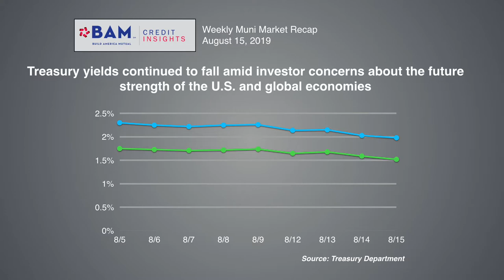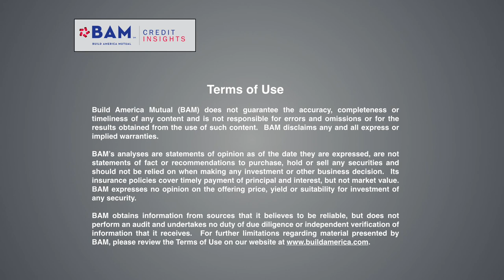BAM Weekly Muni Market Update - August 16, 2019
Grant Dewey from BAM's capital markets desk recaps a wild week in which Treasury yields continued to fall, with the 30-year bond closing Thursday below 2%. Municipal market volume remained strong for the middle of the Summer, with almost $7 billion of new issues priced, and BAM insured 17 new issues worth $188 million.